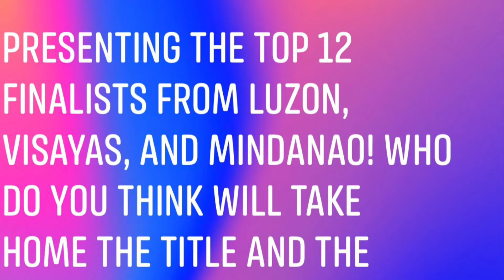2021 ALIWAN FIESTA DIGITAL QUEEN TOP 12 FINALISTS BEAUTY PAGEANT PHILIPPINES PH PAGEANTRY